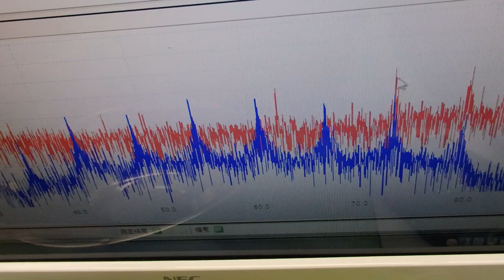超音波出力の最適化技術 ultrasonic-labo